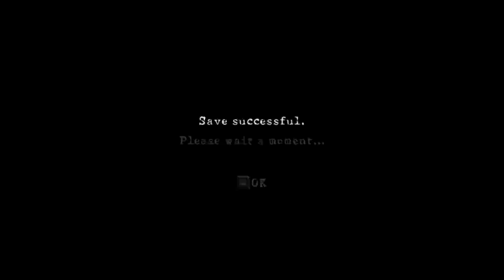Resident Evil 5 Gold Edition | Gameplay With Samurai Edge & Px4 11